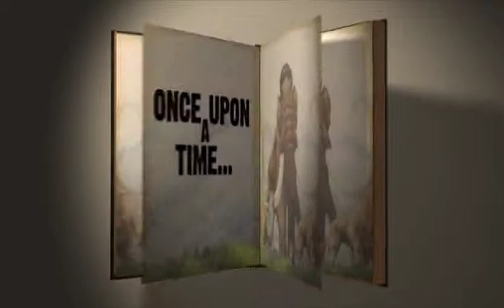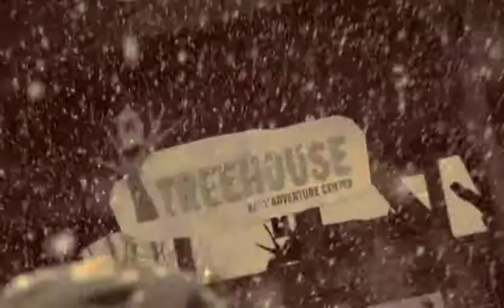Snowmass Ice Age Discovery 2010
Dusting off this classic video from 2010 - the year we found Snowy the Mammoth and the other many ice age fossils perfectly preserved under Ziegler reservoir. Watch as people from around town were getting excited about the new find.